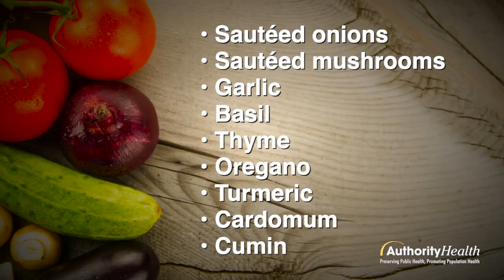Eat Well to Live Well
A Discussion on Nutrition and Healthy Eating